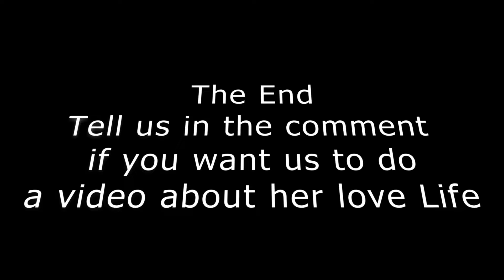Ku Kalla! Maza 5 Da Rahama Sadau Tayi Film Din Soyayya Da Su